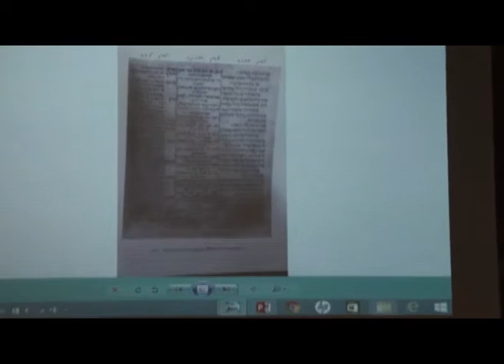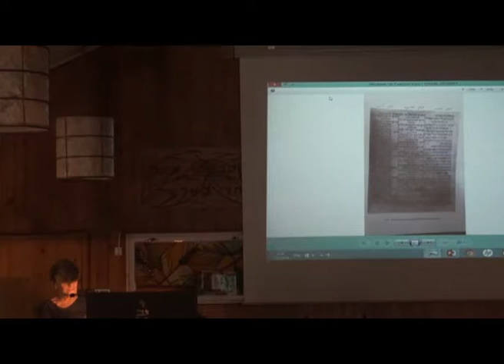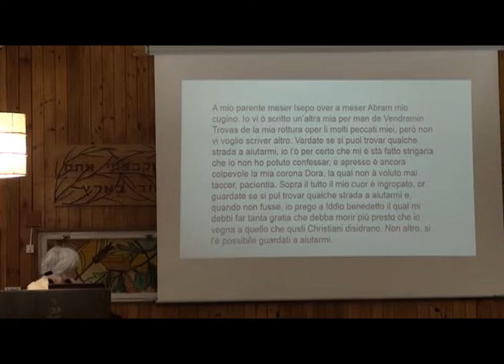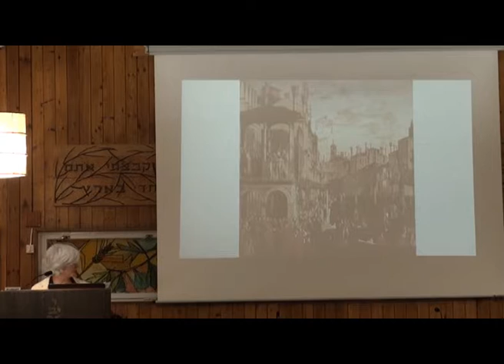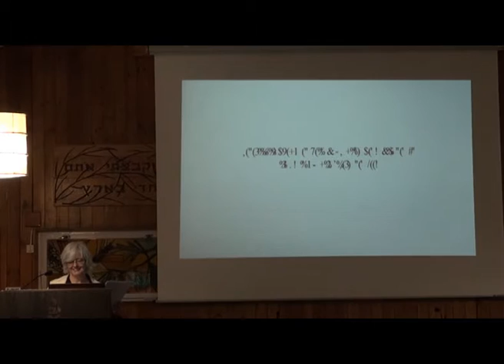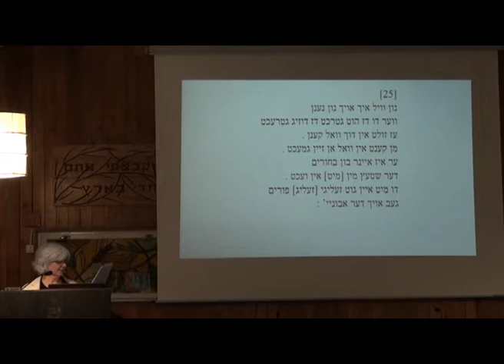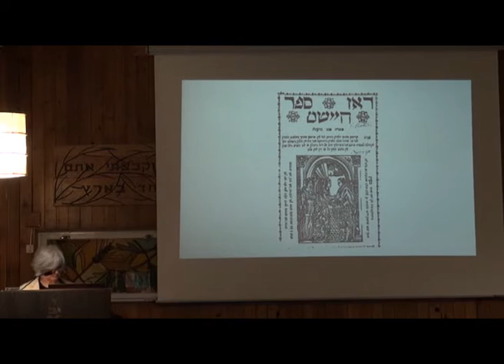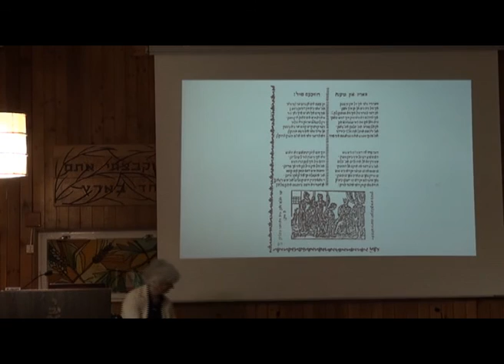6. קלאודיה רוזנצוויג